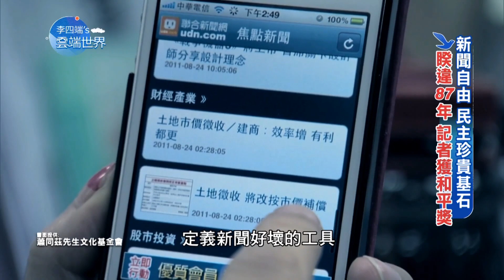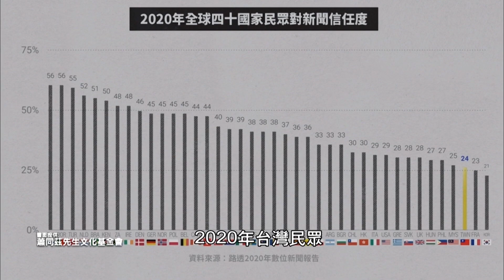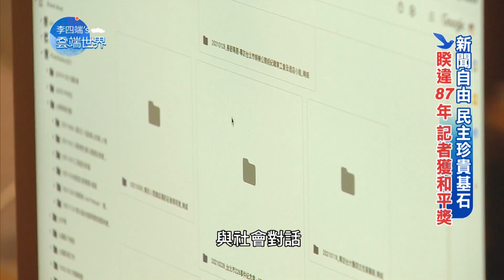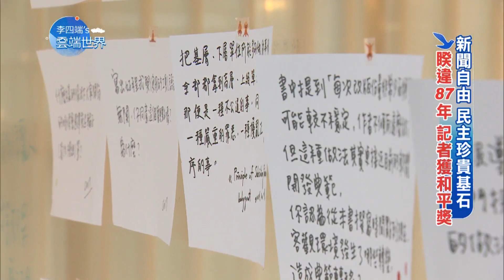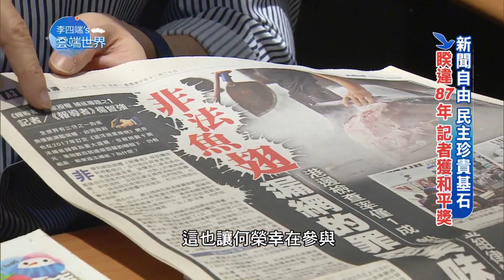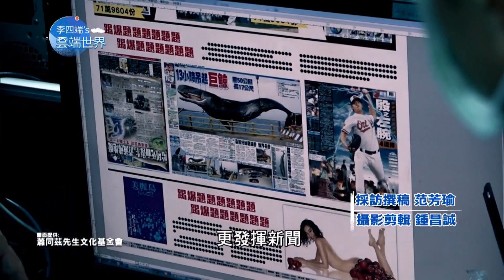新聞自由 民主珍貴基石 睽違87年 記者獲和平獎－李四端的雲端世界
新聞自由 民主珍貴基石 睽違87年 記者獲和平獎